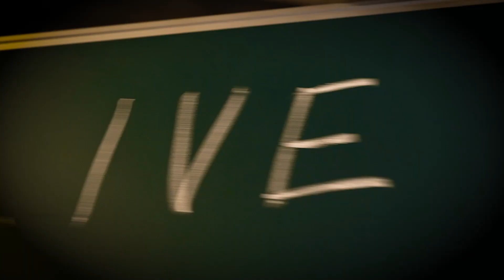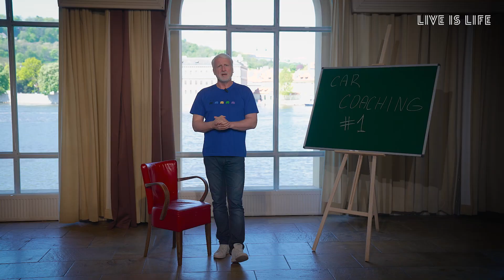RODIČE POZOR !! KOUČINK DĚTÍ V AUTĚ.PRAVIDLO #1: CÍL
Vozíte děti na KROUŽKY a nevíte, jak s nimi správně MLUVIT? MARIAN JELÍNEK a jeho NOVÁ metoda v koučinku dětí.